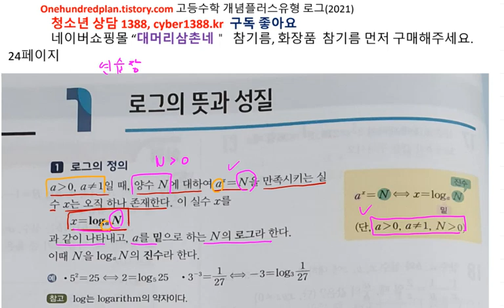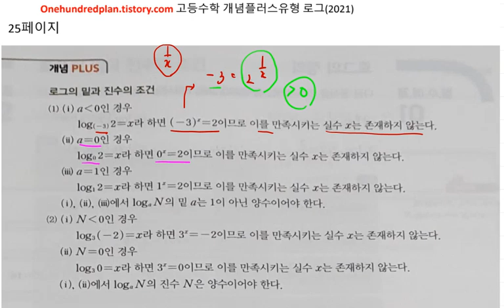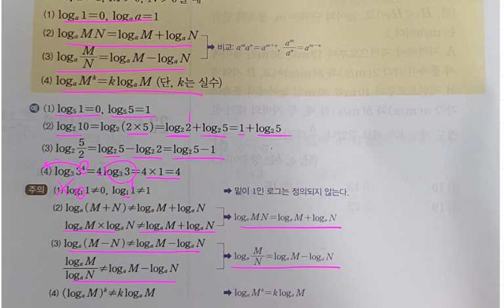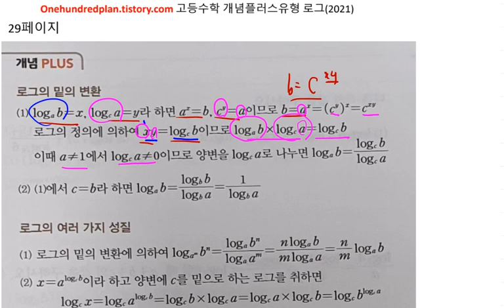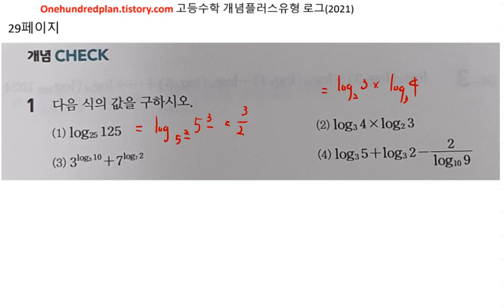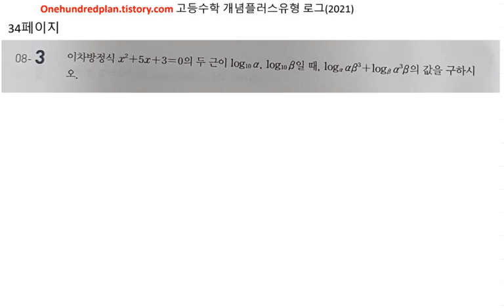고등수학 개념플러스유형 (2021년) 수학1 개념편 로그 24 34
백년지계 고등수학 개념플러스유형 (2021년) 수학1 개념편 로그 24 34